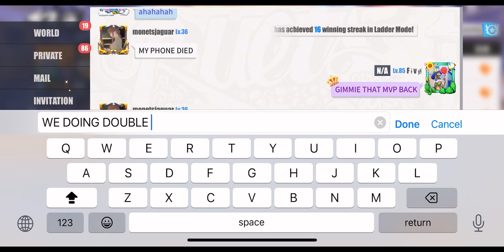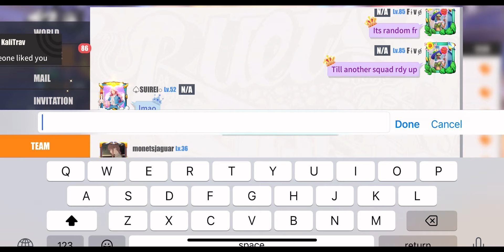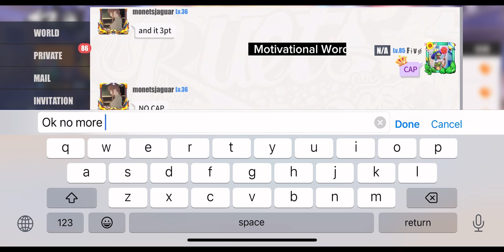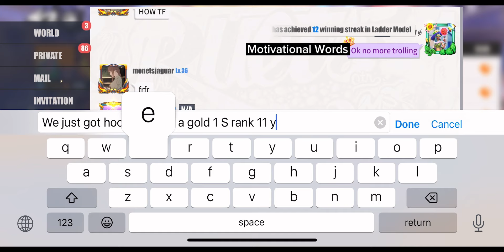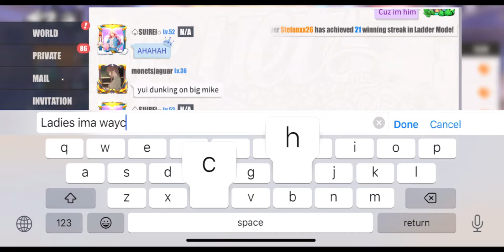Double Dora Domination (Streetball Allstar)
Shoutout SuiRei
FiveSBA
Streetball Allstar